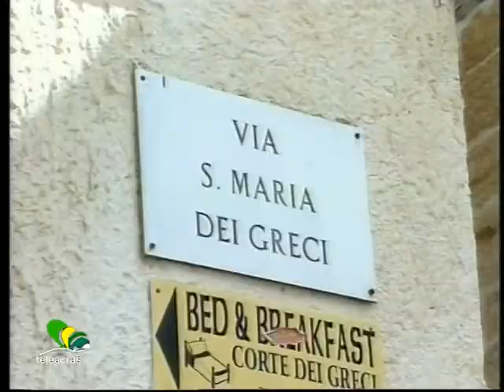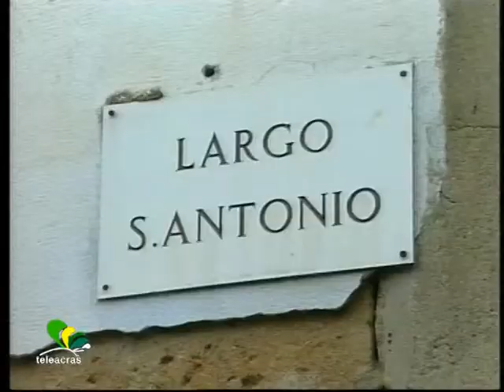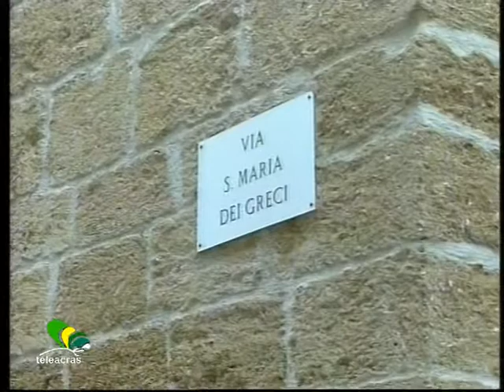Teleacras - City tour, nel centro storico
Prosegue il viaggio itinerante del Videogiornale. Tappa nel centro storico di Agrigento. Gli interventi dei residenti. Irene Milisenda.
Prosegue il nostro city tour. Oggi tappa nel centro storico di Agrigento, tra i suoi stretti vicoli, cortili, chiese e piazzette, una struttura urbana tipicamente araba ma abbandonata, degradata e in parte anche crollata. Sono ancora tanti i problemi: girovagando lungo la via della Cattedrale, incontriamo tanti turisti affascinati dal Duomo, ma proseguendo un po' avanti ci ritroviamo lungo la piazza Don Giovanni Minzoni, una larga piazza costeggiata da paletti di ferro con delle reti che segnalano lavori in corso. Ma non finisce qui, proseguendo verso la Chiesa Santa Maria dei Greci, e parlando con dei residenti della zona, ci fanno notare la presenza di impalcature montate da un po' di tempo e lavori mai iniziati, lasciati li come se fossero dei souvenir, palazzi crollati. E ancora buche, ingressi con scale troppo ripide, marciapiedi divelti e scivoli non adeguati, sono solo alcune delle barriere architettoniche che rendono difficile, se non impossibile, a un disabile muoversi, tanto più se è in carrozzina, e a tal proposito, uno dei residenti della zona ci racconta che, stanco dalle tante telefonate ai vigili urbani, ha chiesto personalmente al Commissario di Agrigento, Luciana Giammanco, che presiede il Comune, di provvedere almeno alla riparazione di alcune delle buche, per permettere al fratello disabile di poter uscire di casa e non rimanere prigioniero. Richiesta che è stata accolta e in poco tempo alcuni dei problemi sono stati risolti, anche se c'è ancora tanto da lavorare. I cittadini chiedono soltanto alla nuova amministrazione, al nuovo Sindaco, che si occupino del centro storico, una grande attrattiva turistica con tutte le meraviglie che ha da far conoscere…interviste al Vg…